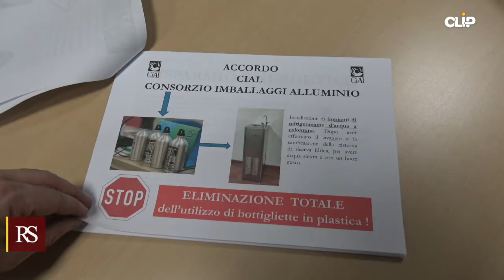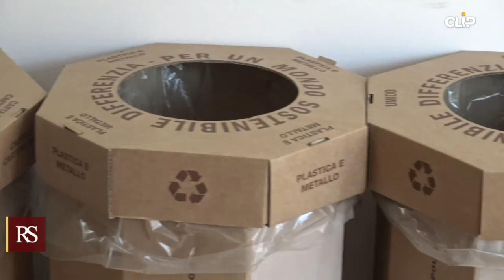Assessorato del Territorio plastic-free al 100%